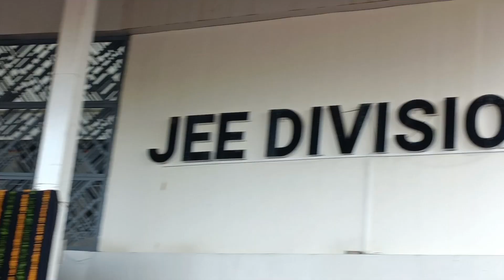Alakh Pandey sir at physics wallah Kota vidyapeeth